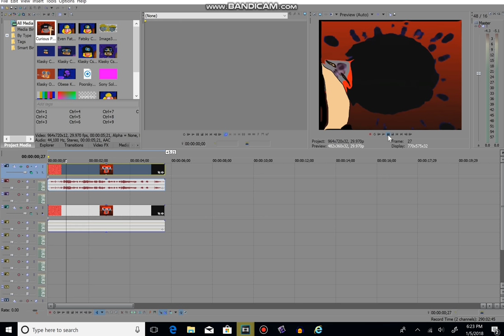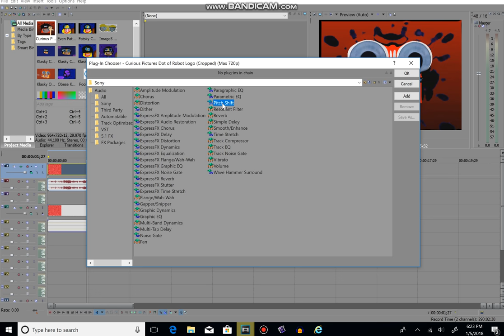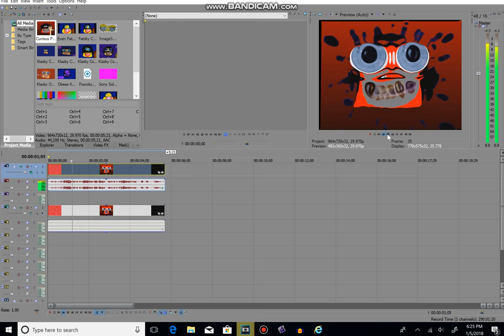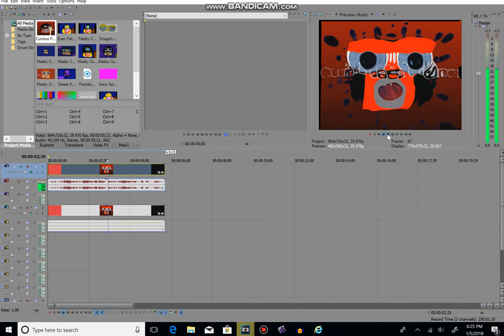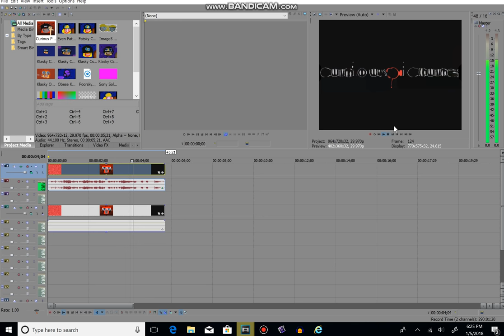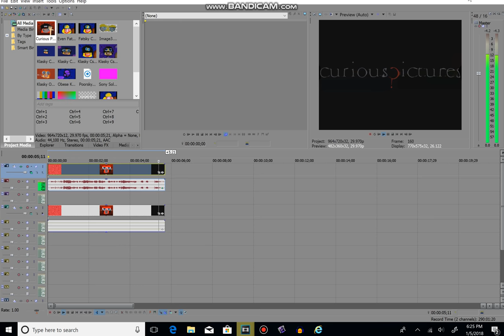How to make Nameless Major